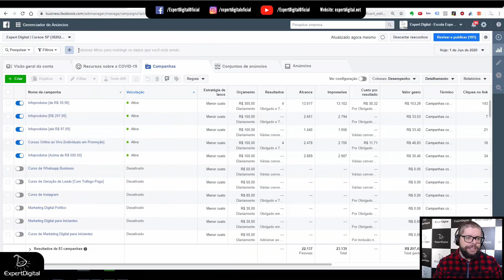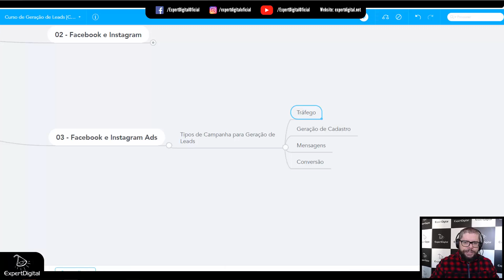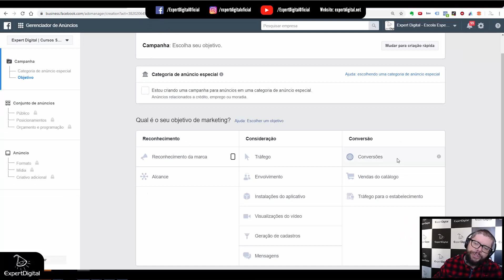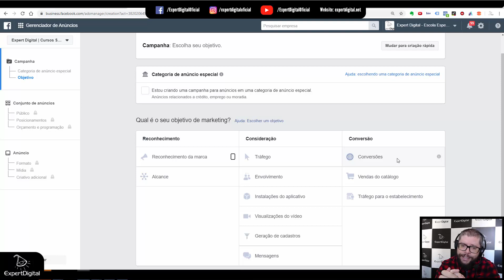Tipos de Campanhas para Geração de Leads no Facebook Ads | Expert Digital